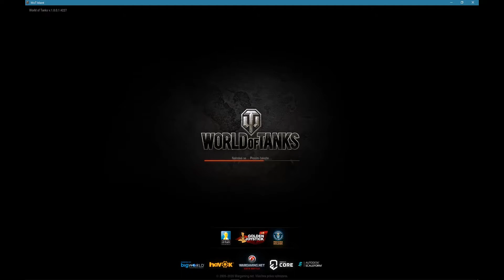WOT Battle Pass Rudy Glacier tactics 2602 comg. dmg.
World of Tanks, Rudy Glacier tactics 2602 comg. dmg.